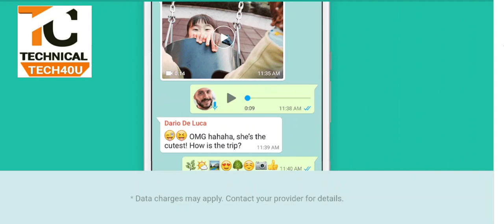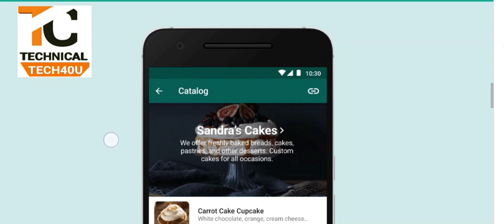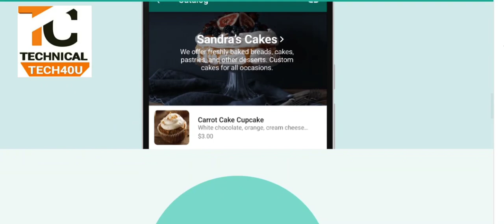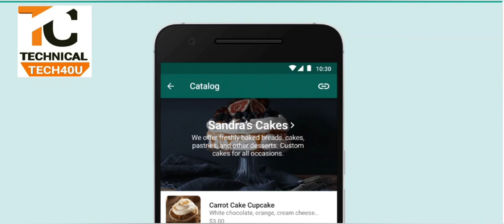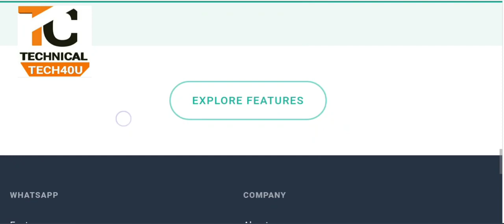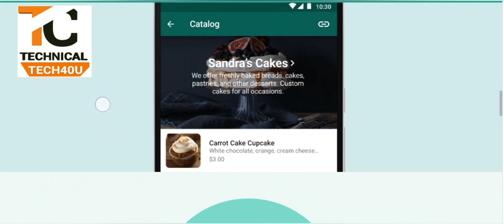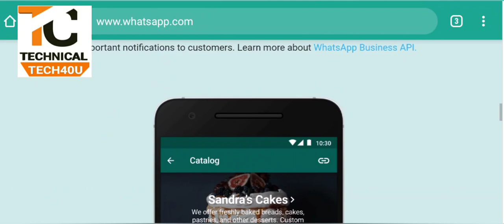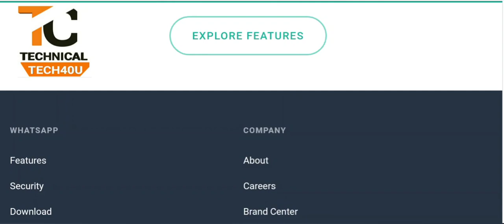Whatsapp New Privacy Policy Update 2021 || tech40u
Whatsapp We want to be clear about what information remains private and what information we collect and share with our parent company, Facebook. The information we share helps us provide the best user experience and improve security.